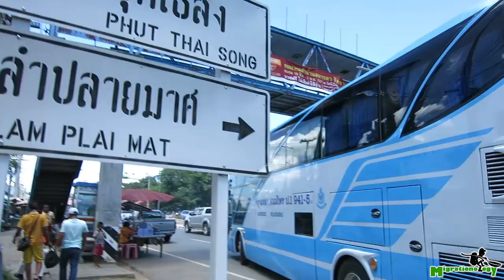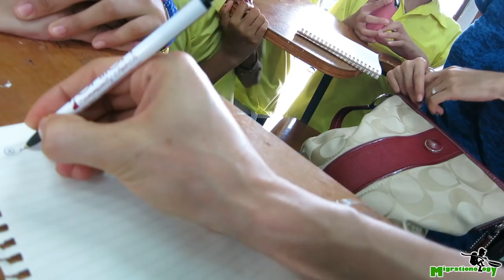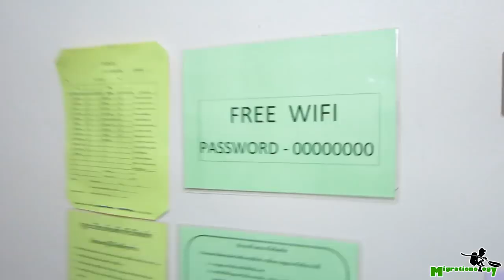Bangkok to Chumpuang (ชุมพวง โคราช), Food Travel Vlog 1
Chumpuang (ชุมพวง โคราช) is a very small rice farming village in the Isan province of Thailand.

I had a few days to spare, so Ying and I decided to take a trip to the Korat area of Thailand, which is in the Isan province of the country. We caught a bus from Bangkok's Mo Chit bus station, and got on a bus that took us to the small rice farming village of Chumpuang (ชุมพวง โคราช).

During the bus ride we took a couple of breaks, stopping for lunch at a restaurant. Lunch wasn't the best Thai food I've ever had, but it was pretty good and it satisfied. We finally arrived to Chumpuang, about 6 hours from Bangkok. It was so great to get out of Bangkok for a bit and to enjoy the fresh air of the Thai countryside.

Chumpuang is really only a tiny rice farming village or town, and it doesn't really have much to offer by way of attractions. But the great thing about visiting is to just experience the local Thai way of life, stroll through the beautiful rice fields, explore the evening food markets, and of course to eat and sample the delicious food available in Isan.

I would love to know what you thought of this video - it's my first time to ever try a vlog style format - so I would love to know what you think about it. Thank you for your feedback!